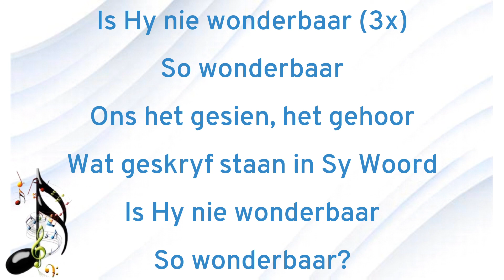Is Hy nie wonderbaar